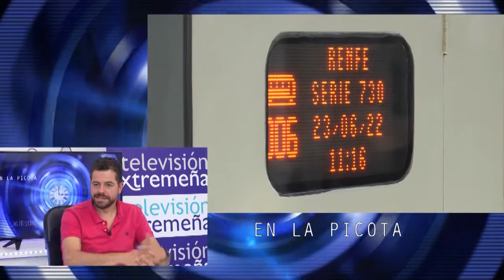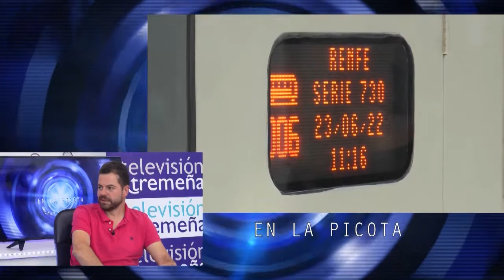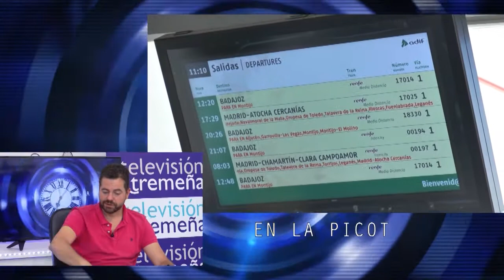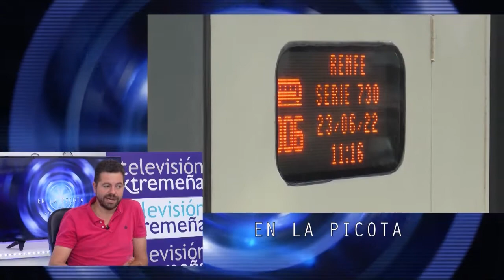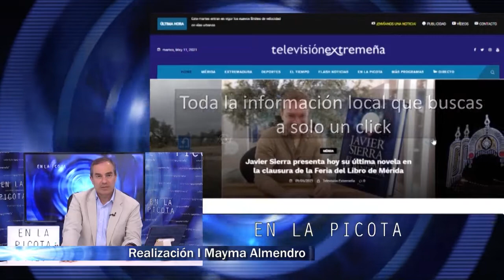TVEX 28-06-22 EN LA PICOTA 1423 DANIEL SERRANO Y ABEL HERÁNDEZ